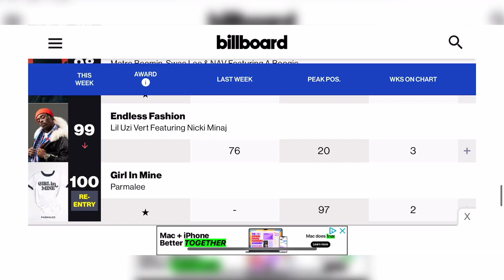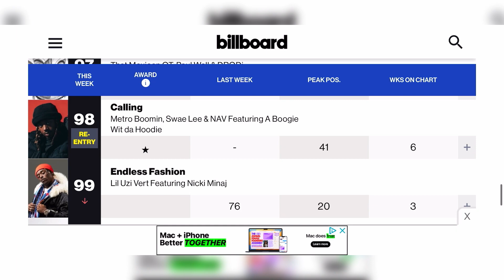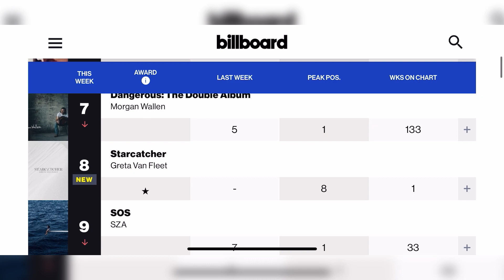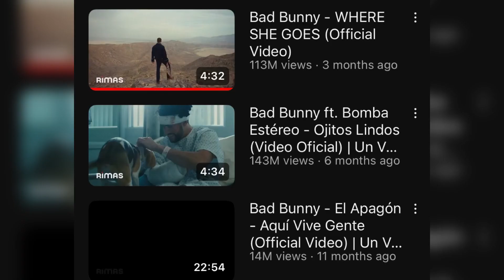Ranking the 10 Lowest Songs on Billboard